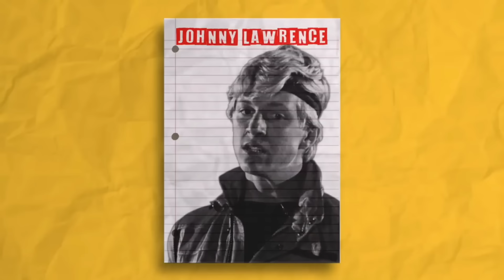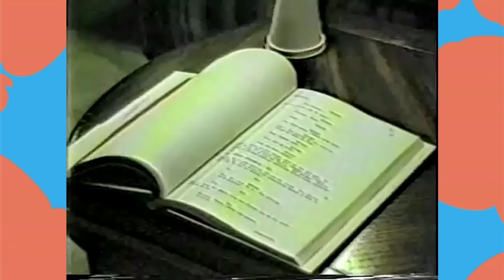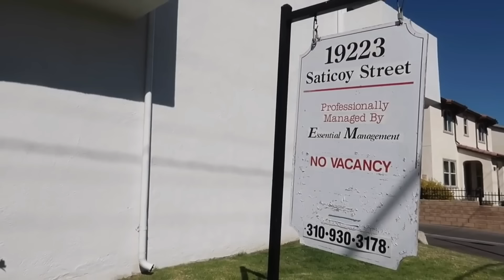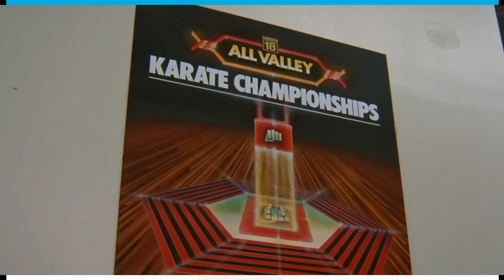😱Veamos "KARATE KID 1984" pero sin EFECTOS ESPECIALES!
😱Increíble!! Karate kid de 1984 es una de las películas clasicas más amadas de todos los tiempos y estoy más que seguro que tu también intentaste hacer la patada de la grulla de Daniel Laruso almenos una vez en tu vida. Por esa razón y porque se lo merece, hoy vamos a hablar sobre el como se hizo la cinta y vamos a desglozar los efectos que esta película tiene. ¿Los tendrá? pues vayamos a descubrir!!